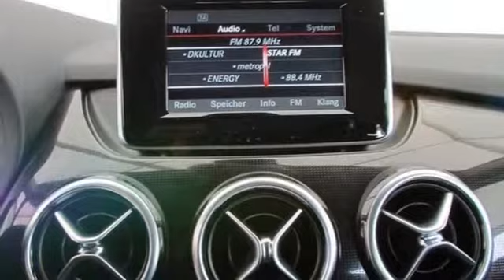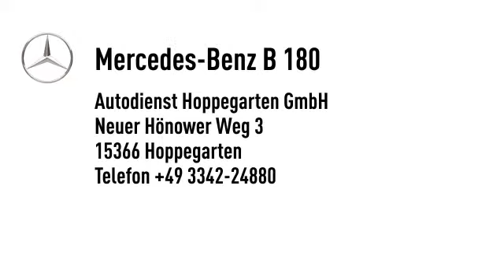Mercedes-Benz B 180 B 180 BE Automatik Sitzheizung Komfortfahrwerk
Endpreis: € 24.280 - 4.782 km - 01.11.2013. Weitere Details:
Van/Kleinbus, Power{kw=90.0} KW, Automatikgetriebe, silber